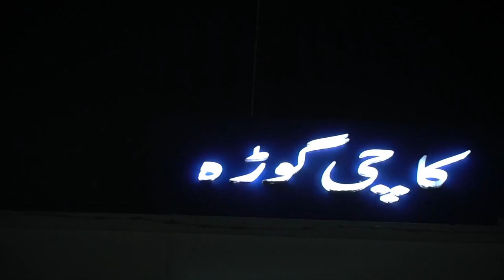KACHEGUDA-NIZAMABAD | FULL JOURNEY | 17641/Kacheguda - Narkher InterCity Exp